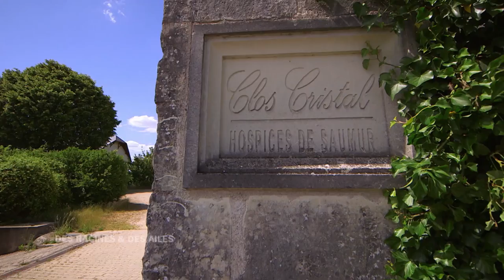Clos Saumurois : les vignes font le mur !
Dans certains clos du Val de Loire, l'exposition au soleil des vignes est favorisée par des murs : on plante le pied au nord, et on fait passer la tête au sud.

Extrait de l'émission "Des Racines et Des Ailes : Des terroirs, des châteaux, et des vignes" diffusée le 07/03/2018.